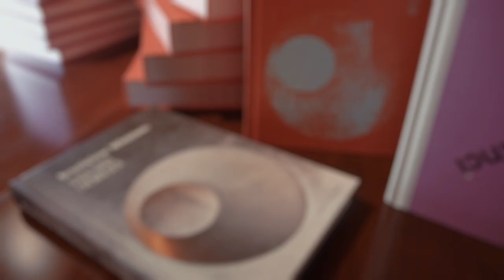Bronisław Wildstein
BUNT I AFIRMACJA
teaser filmu dokumentalnego
premiera w TVP KULTURA 12 czerwca 2022r.
godz. 22:26
scenariusz i reżyseria
EWA ŻMIGRODZKA
KRZYSZTOF ZWOLIŃSKI